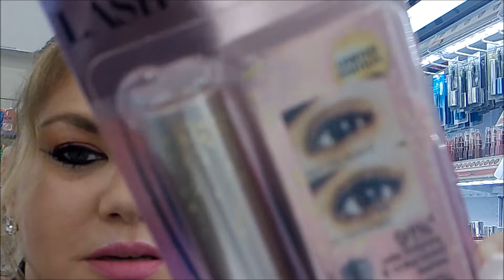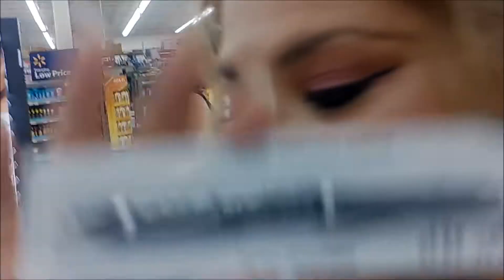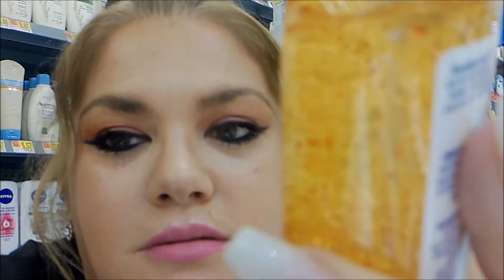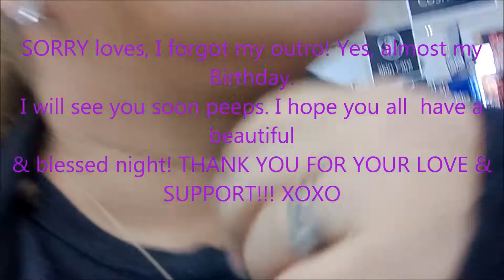Ballin On A Budget for makeup! :)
Hi my loves!! Okay I decided to film a little at last minute. We ran to Walmart for a few things we needed for the house.As hubby was looking at some man stuff,  well I was left in the makeup isle. Lol. I just LAUGHED AT MYSELF in this whole video. I seem like I cant buy things... so let me explain.I like to get things I NEED before things I WANT. That's all. I am blessed with what I have. I may not have the best of the best but I am happy and content. AND I ball on a budget . The funny thing is my loves, is even if I never had to worry about a bill, I would still get these products because i like them.
That was a lot of detail. :) So please enjoy and have a good laugh. I know I did. This is Julie. Love you guys! xoxo